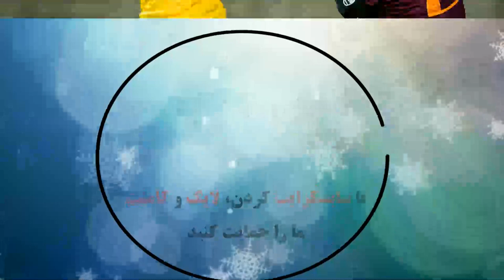Waasland-Beveren 2 - 3 KV Mechelen | Samenvatting | Jupiler Pro League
Waasland-Beveren 2 - 3 KV Mechelen: All Goals & Extended Highlights